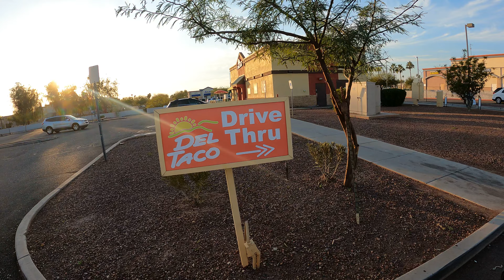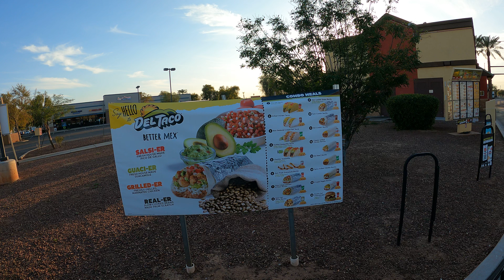Del Taco Drive Thru, Crispy Chicken Box & Fish Taco, 1483 N Dysart Rd, Avondale, Arizona, 5 Feb 2023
Ordering a 3 Piece Crispy Chicken & Fries Box, Strawberry Lemonade, Beer Battered Crispy Fish Taco,
Del Taco, 1483 N Dysart Rd, Avondale, AZ, 85323,
Del Taco Drive Thru, Crispy Chicken Box & Fish Taco, 1483 N Dysart Rd, Avondale, Arizona, 5 February, 2023, GX011309